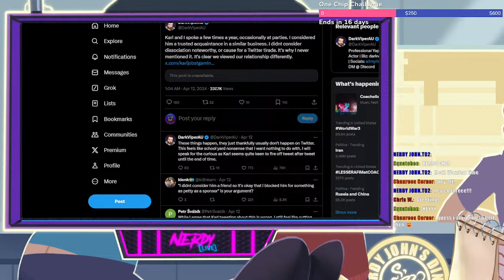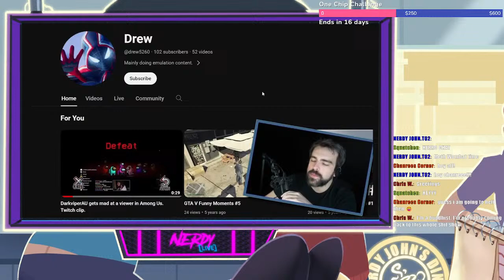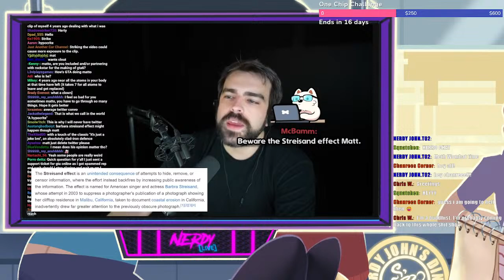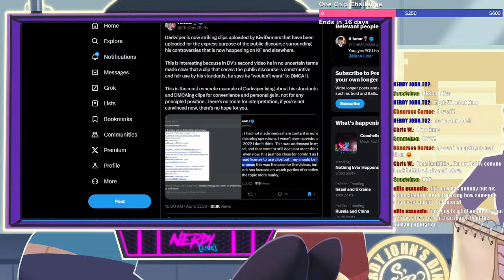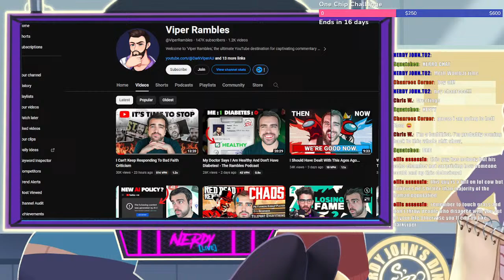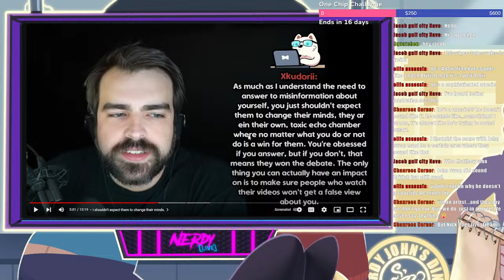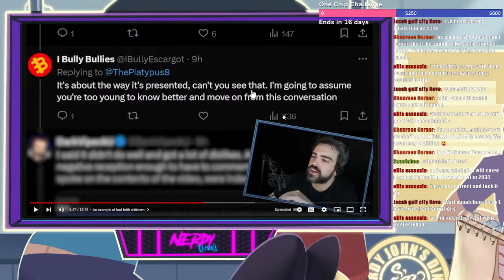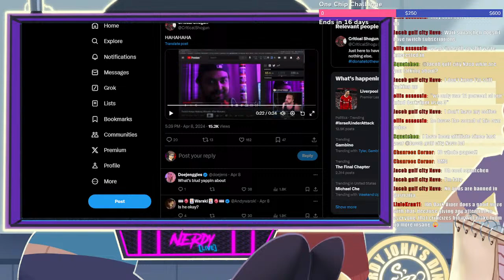DARKVIPER BURNS ALL BRIDGES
The Nerdiest Internet Radio Host
Nerdy Live Discord Server